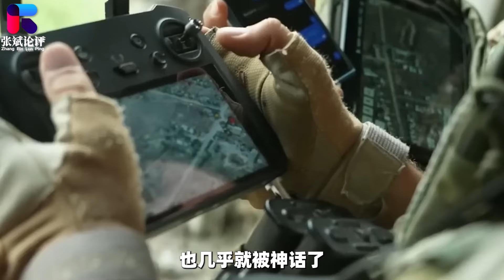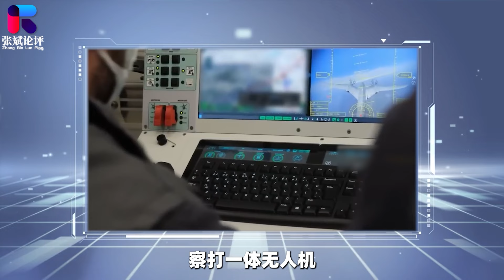印度被美國用MQ-9死神無人機高位套牢，成為解放軍免費的好靶子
印度軍購的時候老是想牽著別人的鼻子走，結果又總是被別人給內涵了，俄羅斯的航空母艦計畫如此，法國陣風戰機計畫如此